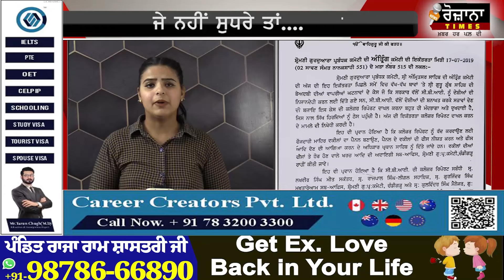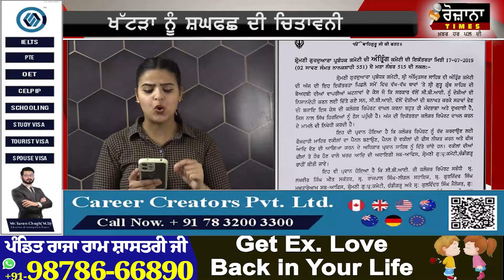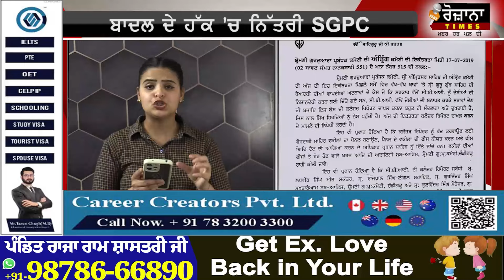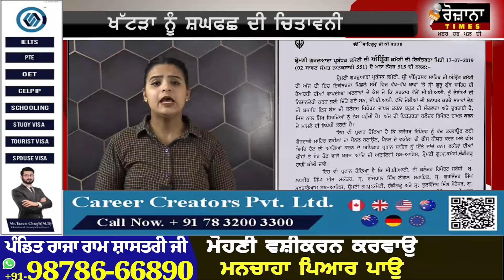BREAKING : ਬਾਦਲ ਦੇ ਹੱਕ 'ਚ ਨਿੱਤਰੀ SGPCਖੱਟੜਾ ਨੂੰ SGPC ਦੀ ਚਿਤਾਵਨੀ ਜੇ ਨਹੀਂ ਸੁਧਰੇ ਤਾਂ.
ਬਾਦਲ ਦੇ ਹੱਕ 'ਚ ਨਿੱਤਰੀ SGPC
ਖੱਟੜਾ ਨੂੰ SGPC ਦੀ ਚਿਤਾਵਨੀ
ਜੇ ਨਹੀਂ ਸੁਧਰੇ ਤਾਂ.